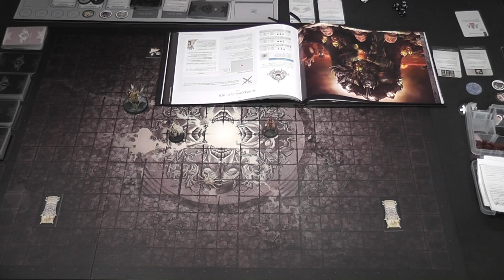Kingdom Death Monster Let's Play: S1E21 – A Tale of Two Butchers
Kingdom Death Monster Lantern Year 16 of my first settlement. This is episode 21 of what I hope will be a complete play through. You can never be too sure that you will make it to the end with this game. This episode involves the showdown with the level 2 Butcher. Things get a little crazy in this one broh.  Branching timelines and plot twists broh. It might get a little bit Rick and Morty this time broh. Watch this broh. I have added other expansions to the game and will continue to do so to change up the game play or if someone requests it. Thank you to anyone who watches this and reads this crazy description. Kingdom Death Monster is a great board game and I hope to bring many more episodes to YouTube. Board game Let's Plays are so fun to watch, and I hope I can share that enjoyment with as many people as I can. I encourage you to get involved and post a comment. Join in the fun of playing this great game with your suggestions and comments. Suggest a Settlement name for me and some survivor names!